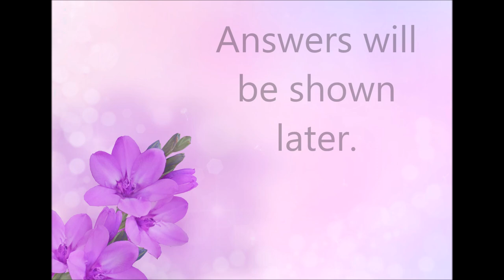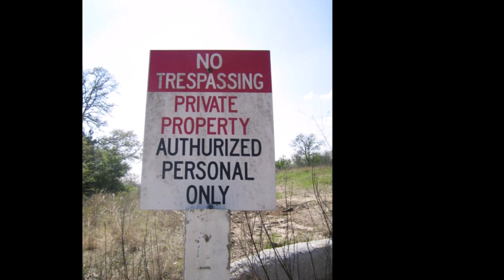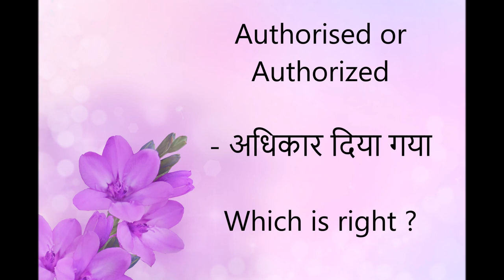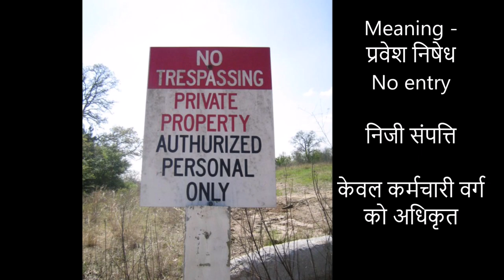Spelling Exercises - Correct the Sign Board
Let's learn and correct English spelling through sign boards.